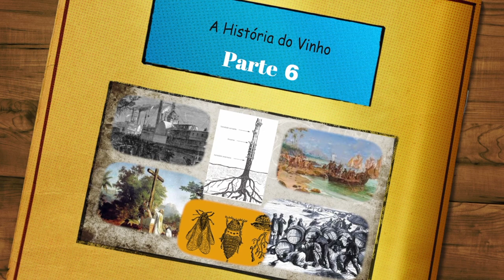História do Vinho Parte 6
Última parte da história do vinho. No sexto episódio, Beto Duarte fala sobre o comércio, as navegações e as doenças.
Navegações, doenças e comércio.
No último episódio, sobre a história antiga do vinho, vou falar das navegações, das doenças e do comércio da bebida.
A descoberta da Ilha da Madeira, pelos portugueses no início do século XV e a descoberta das Américas em 1492, se tornaram um novo horizonte para a viticultura.
Não demorou para que novas regiões produtoras de vinho se desenvolvessem em torno dos novos centros populacionais das Américas do Norte e do Sul.
Os vinhedos dos mosteiros surgiram para atender às necessidades da Igreja, e os comerciantes estabeleceram lojas em cidades portuárias para atender à demanda européia e americana de produtos estrangeiros.
Os holandeses levaram vinhedos para a região do Cabo, na África do Sul no século XVII, e os ingleses começaram a colonizar a Austrália e a Nova Zelândia no final do século XVIII.
A industrialização do século XIX, que trouxe ao mundo o barco a vapor, diminuiu de semanas para dias o tempo de travessia do Atlântico.
Isso permitiu que alguns personagens desagradáveis atravessassem o oceano.
Os finais do século XIX revelaram-se difíceis para os agricultores europeus em virtude das pragas e doenças Norte-americanas que foram importadas sem querer para o continente.
Os problemas para os vinhedos europeus começaram com os míldios importados, mas ficaram graves mesmo com a chegada de um pulgão de videira conhecido como Phylloxera vastatrix.
A infestação por esse pulgão foi fatal para as videiras européias e, partindo do Sul da França na década de 1860, o pulgão lentamente viajou para todas as regiões da Europa.
Foi uma verdadeira tragédia agrícola.
Uma devastação na grande maioria dos vinhedos.
E olha que existiam aproximadamente onze bilhões de videiras apenas na França.
A filoxera provocou uma grave escassez de vinhos de qualidade na última parte do século XIX, o que acabou incentivando  fraudes e adulterações.
A solução do problema estava nos próprios vinhedos importados da América, que são resistentes a praga.
Bastava enxertar uma variedade europeia em uma raíz americana e o problema estava solucionado.
Mesmo assim, os efeitos da devastação pela Phylloxera deixaram marcas na Europa.
Muitas regiões têm menos terra dedicada à uva hoje do que tinham antes da Phylloxera.
As variedades predominantes de uvas mudaram em algumas regiões, e algumas regiões abandonaram por completo o cultivo da uva.
Na década de 1930, os franceses resolveram desenvolver  um conjunto de controles para valorizar suas denominações geográficas em seus rótulos e isso passou a ser o padrão mundial da indústria do vinho.